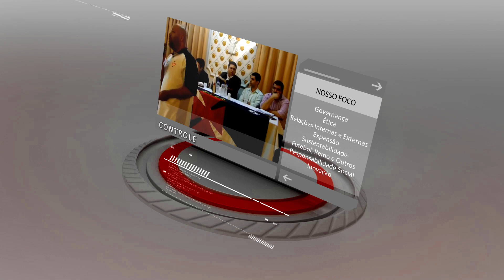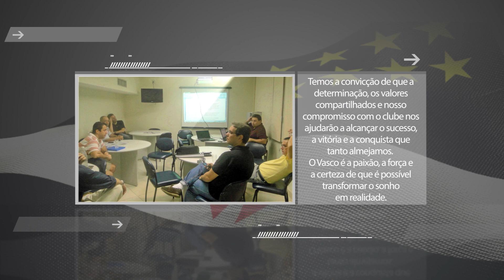O que faremos para resgatar o Vasco - Cruzada Vascaina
Visão Macro dos principais pontos do Plano de Governo da Cruzada Vascaína para o CRVG, é possivel ter maiores detalhes a partir dele.